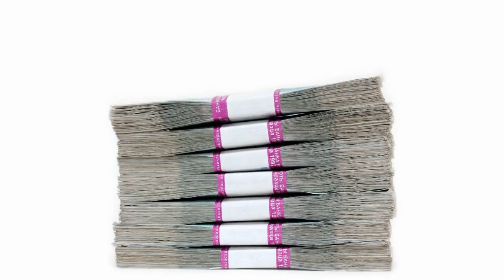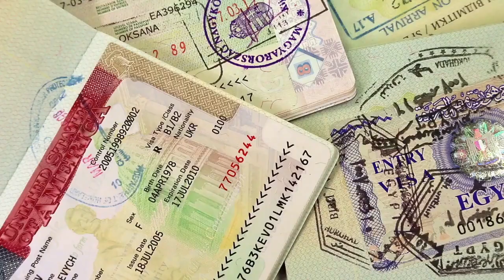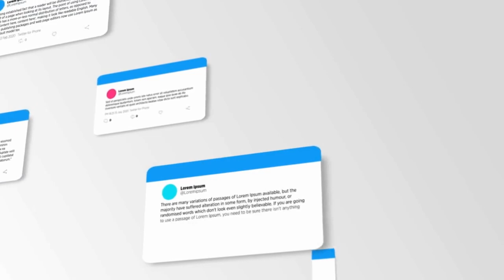Step into Luxury: Become a Lagotto Romagnolo Dog Trainer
In this video, we share the exciting and luxurious career path of becoming a Lagotto Romagnolo Dog Trainer. Discover the day-to-day responsibilities, compensation, training and education requirements, and how to break into this exclusive industry. Learn about real industry associations and exclusive events that can help you land this coveted role.

Discover more about becoming a Lagotto Romagnolo Dog Trainer